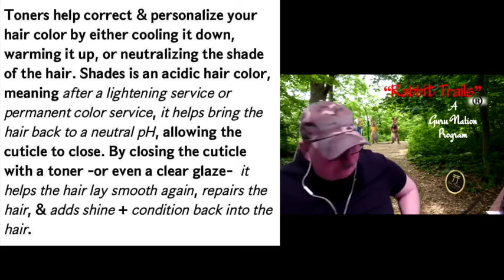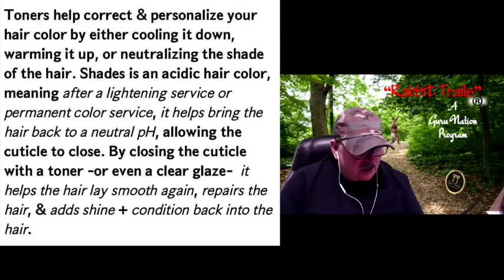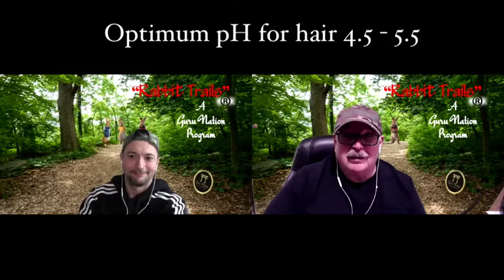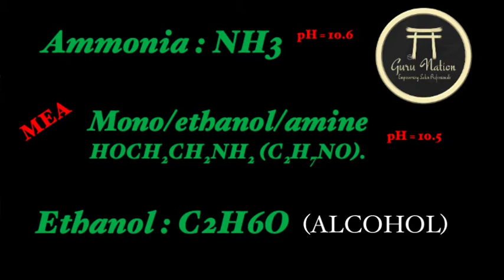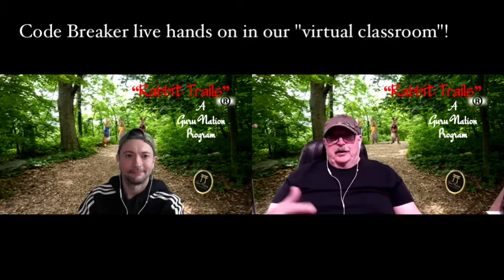Rabbit Trails Episode 11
Join Hair Color Trainers , Dennis Gebhart and Max Maisano as they explore the relevant issues regarding truth vs. tales in hair color teachings.